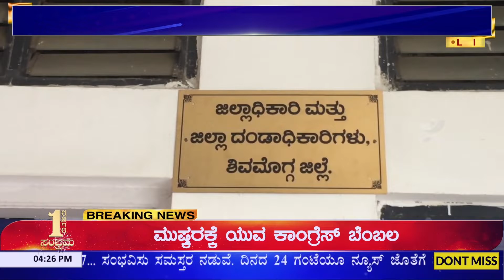ಸ್ಮಾರ್ಟ್ಸಿಟಿಯಿಂದ ಕಳಪೆ ಕಾಮಗಾರಿಯ ಫುಟ್ಪಾತ್ | KannadaMedium.news